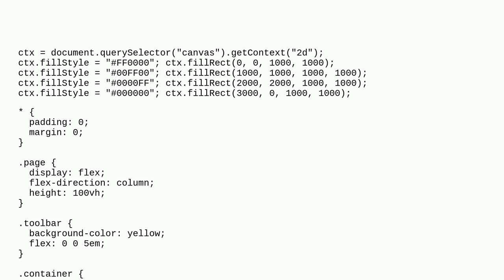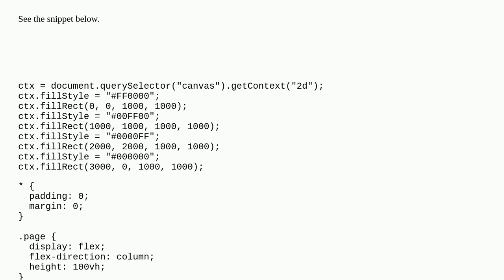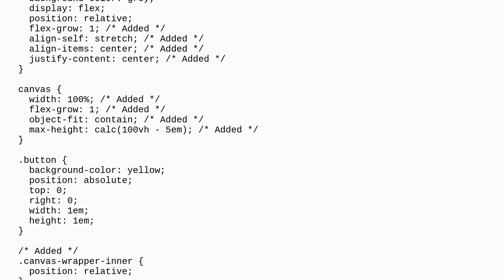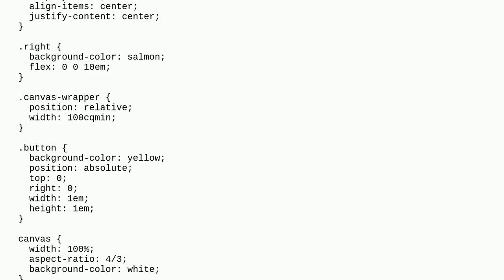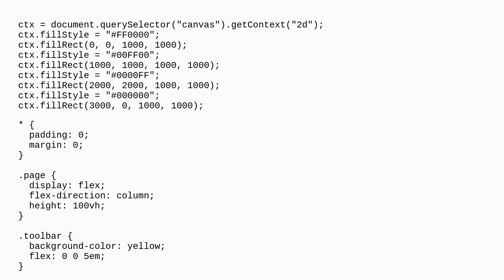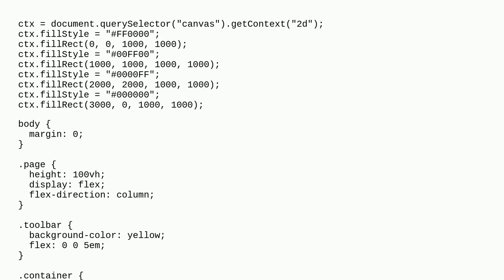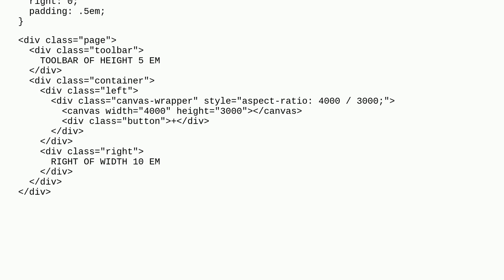Force a canvas to use available space in a flex column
A special thanks goes out to the community

  javascript html css flexbox